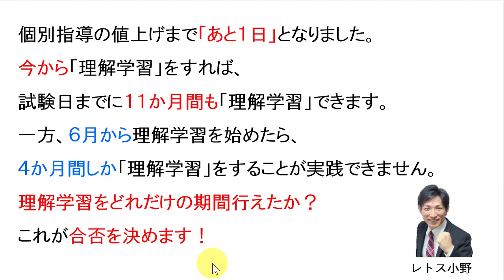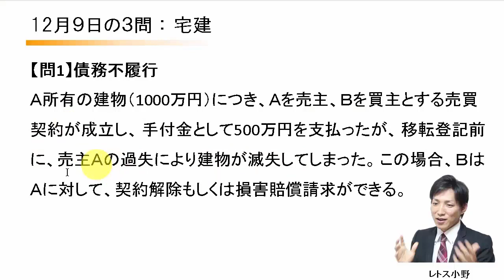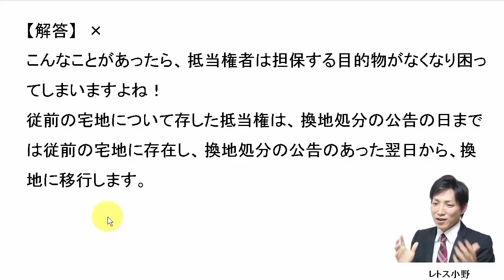【宅建過去問】12月9日の３問【レトス小野】宅建過去問解説